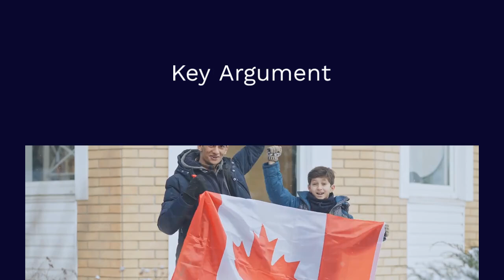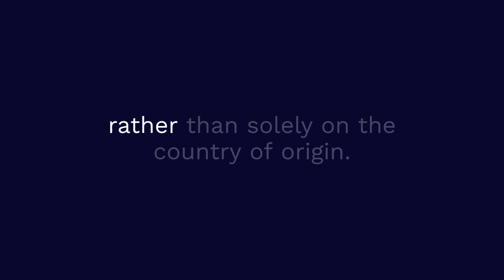The Environmental Impact of Canadian Immigration A Hidden Contributor to Climate Change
By Skills Gap Trainer / September 16, 2024

Introduction
This analysis challenges the widely accepted notion that high immigration rates into countries like Canada contribute to environmental sustainability and climate change mitigation. While economic and demographic arguments are often made to justify immigration…
— including the proposed idea that a larger workforce is beneficial —
…modern economies no longer rely on 1940s era manual factory labour or ancient individual, small-scale independent farms to drive growth. Instead, technological advancements such as mass agriculture (where one farmer can replace the work of hundreds), automation, robots, 3D printing factories, and energy and resource exports have become key drivers of real GDP growth (not more people).
These developments have reduced the dependence on human labour for production. However, the environmental impact of bringing individuals from very often self-sufficient or self-sustaining or non-debt based existence or simply lower-consumption lifestyles in regions such as Eastern Europe, the Global South (including Africa, India, the Middle East, and China), into high-consumption economies like Canada may significantly accelerates climate change, as they adopt carbon-intensive lifestyles built on debt capital financing from the supposed growth that millenials and Gen Z will bring society one day in the distant future.
Canada’s immigration policy, rather than reducing carbon footprints, may have caused a dramatic increase in carbon emissions.
This report presents an analysis of the carbon output of immigrants who transition from low-consumption, sustainable lifestyles to high-consumption, carbon-intensive Canadian city living. Using publicly available immigration data from 2015 to 2023, the carbon impact is quantified, and the potential environmental consequences are highlighted.